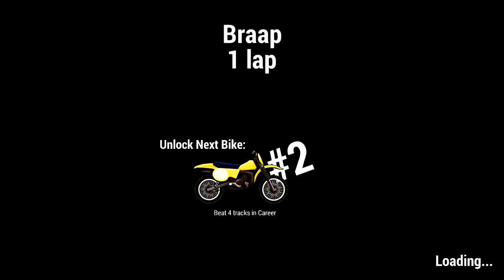Mad Skills Motocross 2 - обзор игры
Прикольный мотокросс